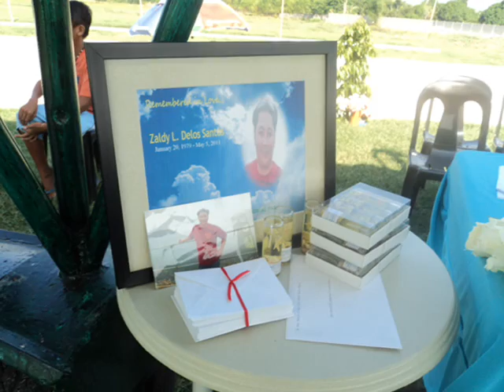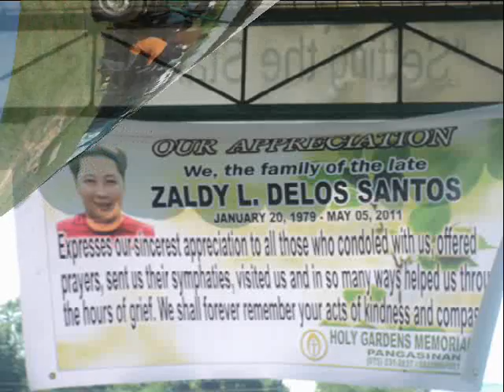tribute_for_Zaldy_delos_santos.wmv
Interment of Zaldy Delos Santos at Holy Gardens Pangasinan Memorial Park, May 18, 2011, wednesday.